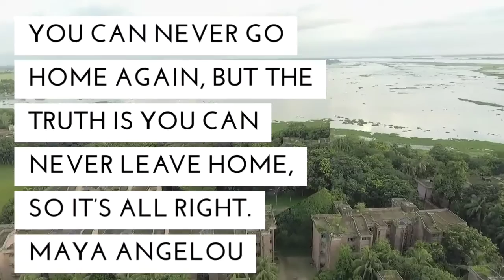Ashuganj Sarkarkhana Housing Colony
Device Drone : Phantom 4
video capture : Ripon Rabbani
editor : Akhiruzzaman Sagor
Special thanks :Ripon Rabbani
Song : Rise Up - Yves LaRock
Home is where one starts from. T. S. Eliot
You can never go home again, but the truth is you can never leave home, so it’s all right.
Maya Angelou